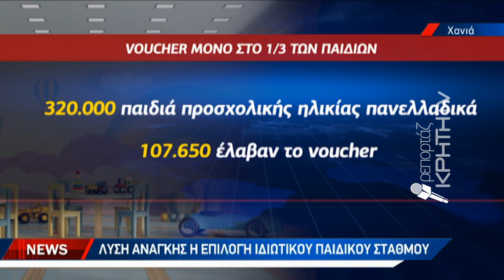Αποκλεισμό εκατοντάδων νηπίων από παιδικούς σταθμούς καταγγέλλει ο σύλλογος γυναικών